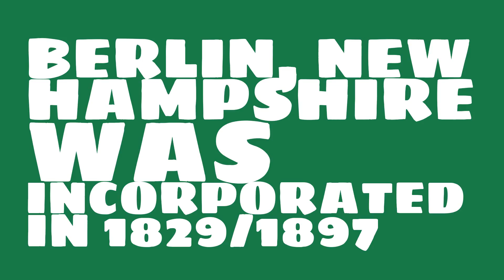When was Berlin, New Hampshire founded?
When was Berlin, New Hampshire incorporated? What county is it in?